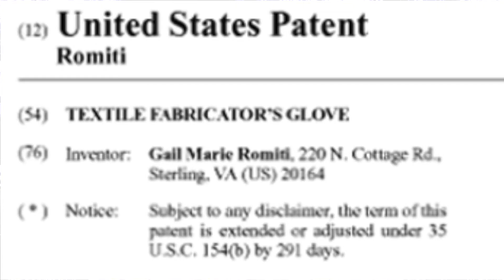Non-Consensual Implants GangStalkers Target Individual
Inventor Assaulted by three human Perpetrators of sabotage! One chip was covertly implanted by scratching me during a Group-On couples massage in 2014, which I can link to China, Lockheed Martin and the University of Maryland. Another by Assault in 2017 by a man I believe I can link to Pokemon-Go as I have strong evidence I am DewGong and a moving target charm. Most shocking to me are the 6 chips by medical omission in 2002, which have turned me into a Cyborg, when I paid for PRP treatments to relieve whiplash pain of herniated disks after a suspicious automobile accident.

Money will be used to remove chips, continue my studies while I hire Lawyers, Expert Witnesses and Juries in pursuit of Civil Justice.

Our Civil Liberties are under attack!
RomiTI
Gail Romiti an American Inventor